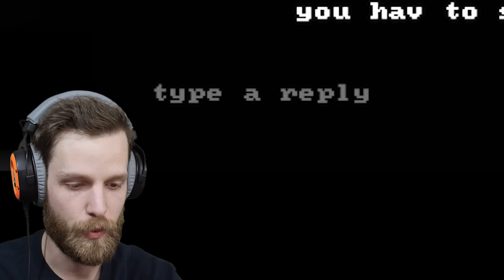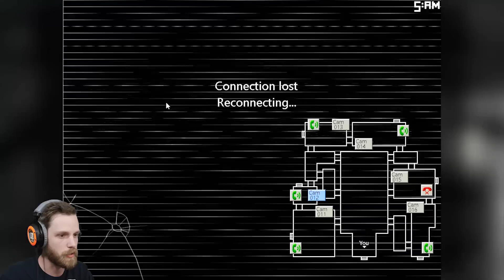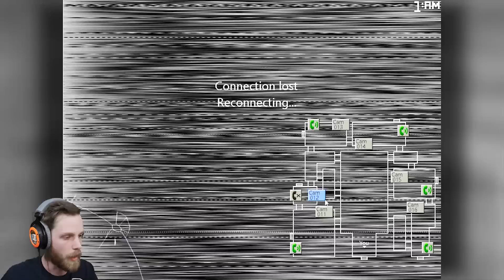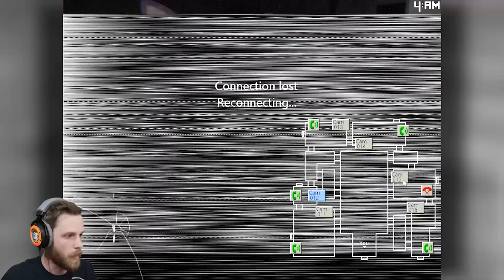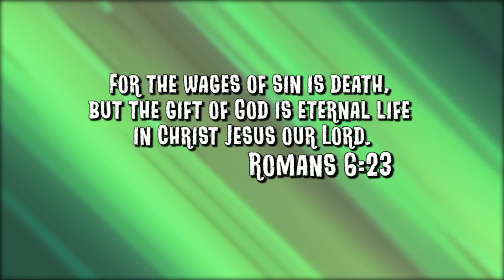SICK RHYMES BRAH | Five Nights At Candy's 2 Gameplay [Nights 1&2]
Just kidding I'm not good